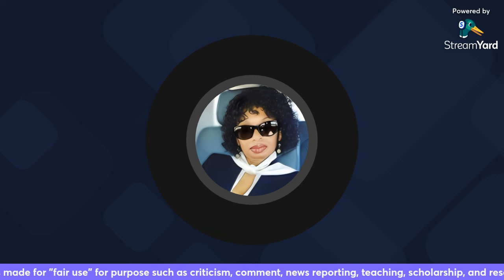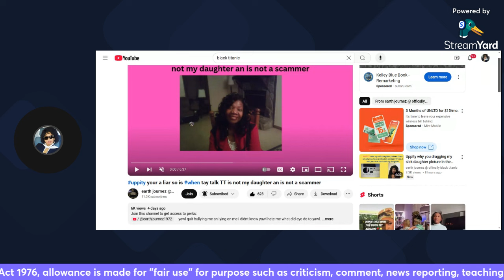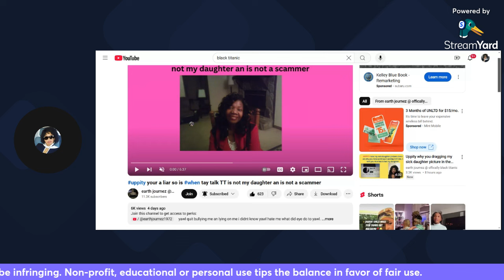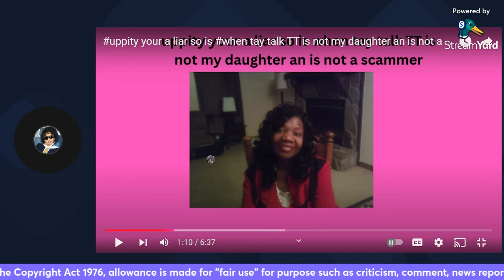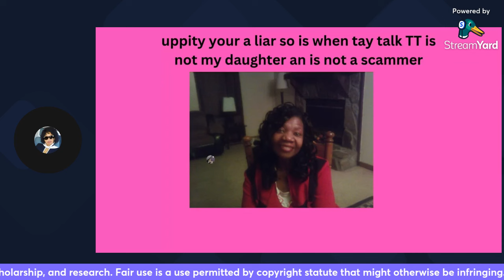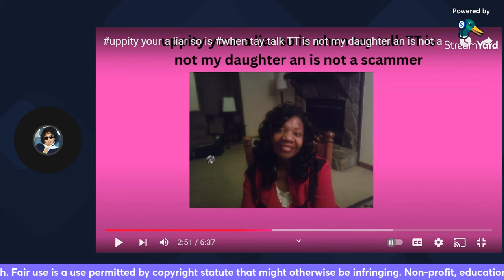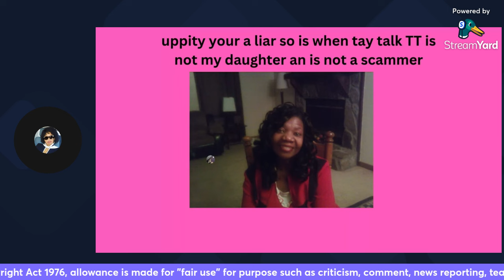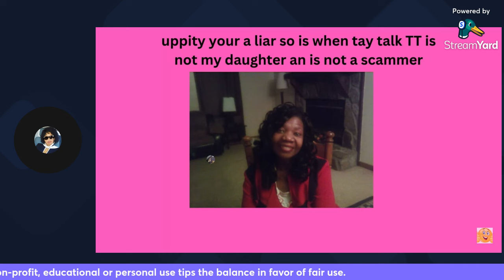EMOTIONAL PLEA BLACK TITANIC IS UPSET HURTING IN PAIN - LET IT GO LEAVE HER ALONE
Pinkie the Housewife - EMOTIONAL PLEA BLACK TITANIC IS UPSET HURTING IN PAIN - LET IT GO LEAVE HER ALONE

Everything is Alleged and my opinion and my opinion only. This is for Educational and Entertainment Purposes only.

CREDIT MUSIC: Oh Lord Me Lean On You
Dottie Peoples